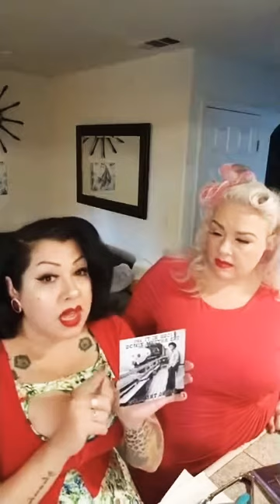Wine Women and Song episode 3 Valentine’s Day Edition Tahoe Blue Vodka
Wine Women and Song gals dish the week in local music and make “White Girl Wasted” chocolate strawberry cocktails for this special Valentines Day Episode. Also, top five places in Sacramento to take your Valentine and the most romantic music to add to your playlist.